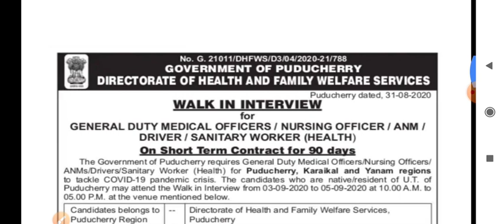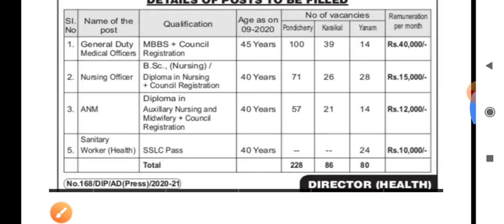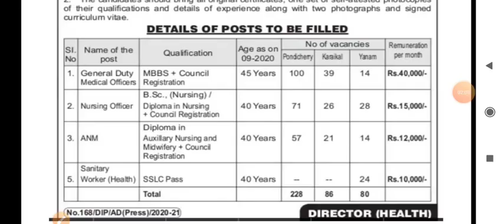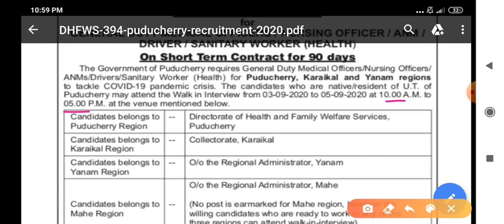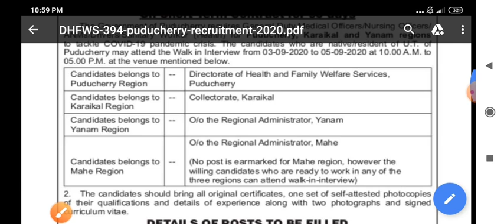DHFWS स्वास्थ विभाग भर्ती -NURSING OFFICER,ANM,MO RECRUITMENT 2020-ONLY INTERVIEW - APPLY NOW